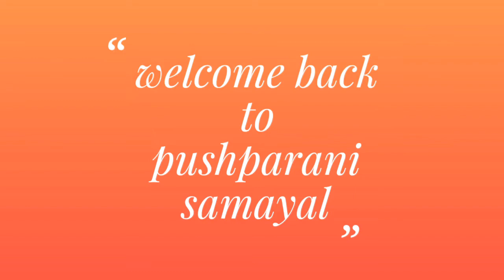chicken semi gravy🐔🐔//கோழிக்கறி தொக்கு🐔🐔👌👌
healthy, tasty and easy making recipes
**pushparani samayal**